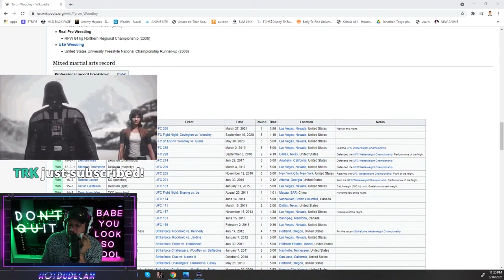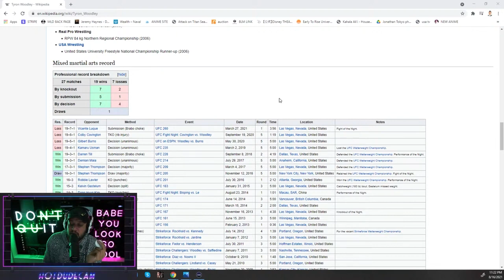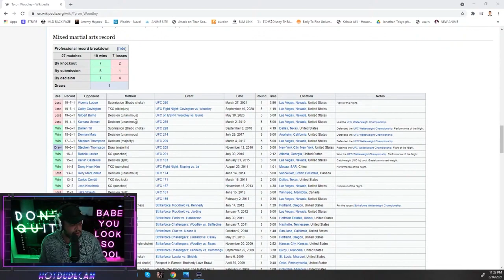Tyron Woodley Went WOKE (Knocked The F OUT!!)